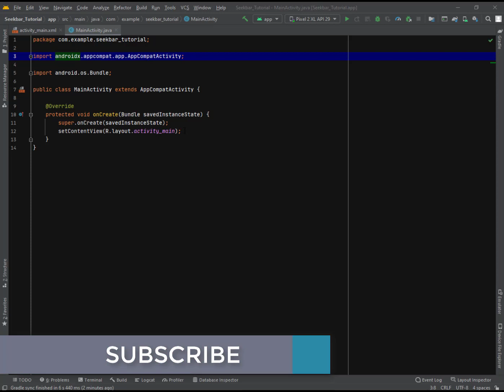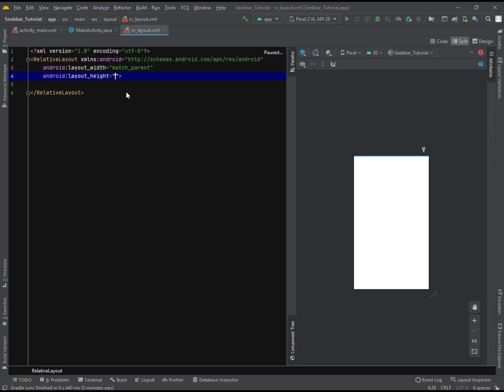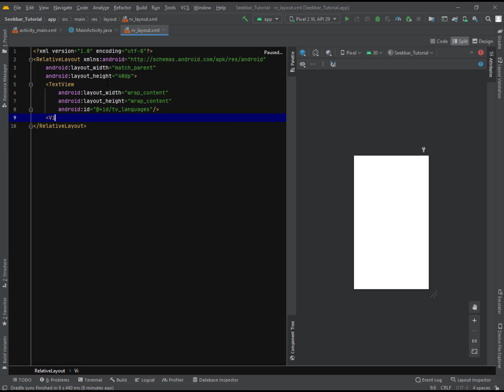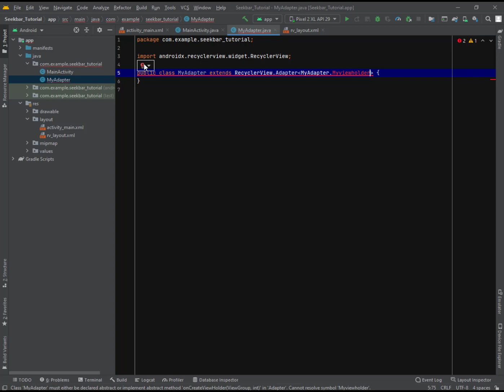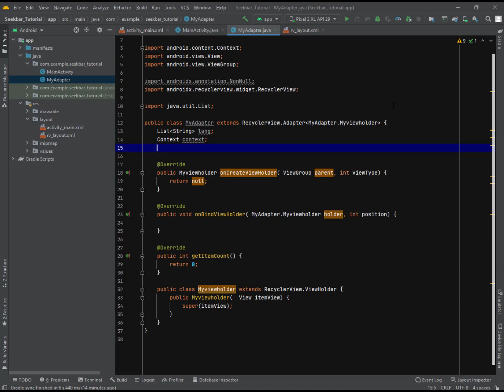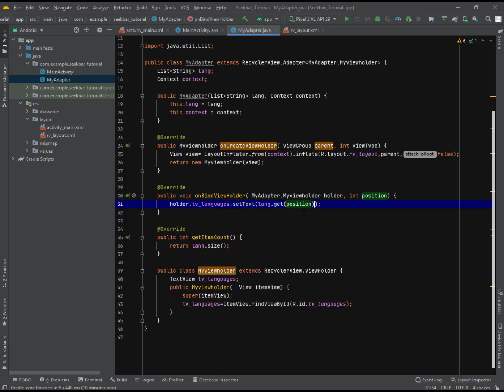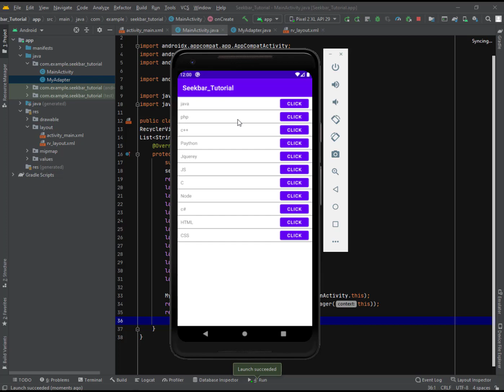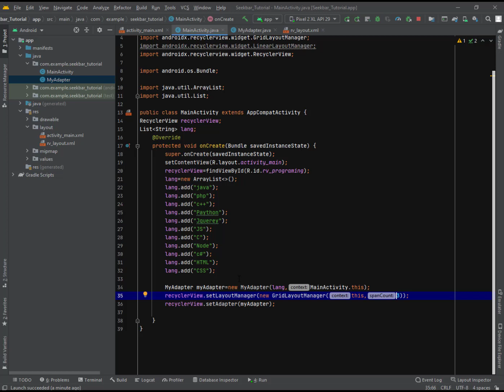RecyclerView In android studio | Show data in list #13 | android recyclerview in hindi/urdu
how to implement recyclerview in android
how to create recyclerview
how to show data in list in android
how to display data in list android
RecyclerView In android studio
RecyclerView Tutorial in Hindi
RecyclerView tutorial will be separated in 2 parts. In the fist part we are going to implement RecyclerView in MainActivity, then we are going to create Adapter, custom rows for it, and populate our RecyclerView with the data